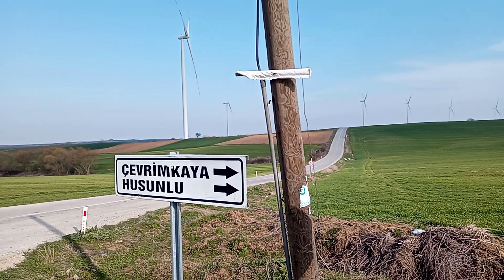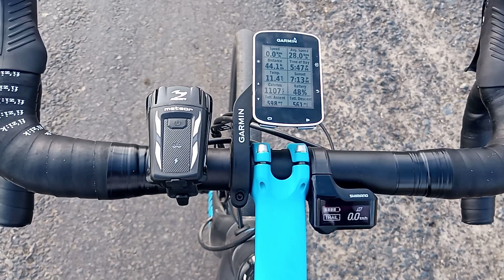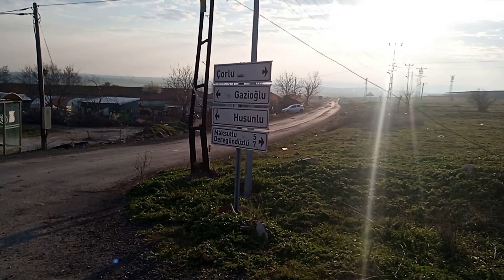İstanbul'lulara Bisiklet Rotası Önerisi ( Tekirdağ- Balabanlı- Çorlu- Deregündüzlü- Karaevli )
Elektrikli gravel bisikletle Tekirdağ'ın merkeze yakın köylerinde yaptığım bu turu tüm seyredenlere öneriyorum. Çok arabanın olmadığı doğanın içinde güzel bir tur. Rota için strava kaydını buraya koyuyorum. Sorularınızı ve görüşlerinizi yorumlar bölümünde beklerim.